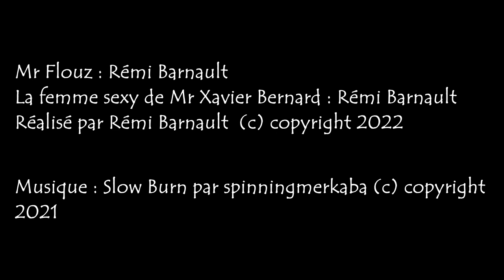M. Flouz le banquier | FOUMABOUL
Mais quelle sale type ce banquier dites donc...
Si vous le souhaitez, bien sûr. En tout cas ça me ferai plaisir et m'encouragerai.
M. Flouz : Rémi Barnault
La femme sexy de Mr Xavier Bernard : Rémi Barnault